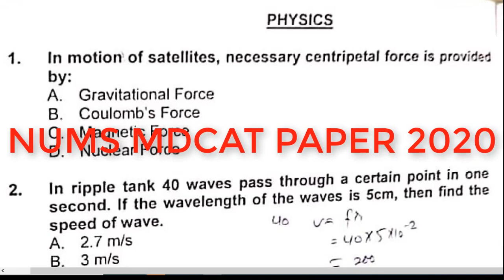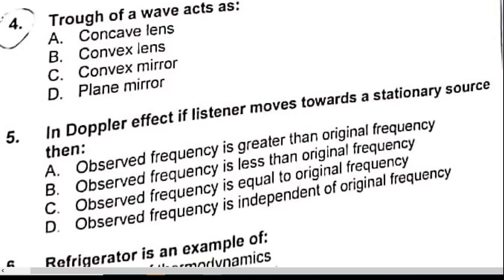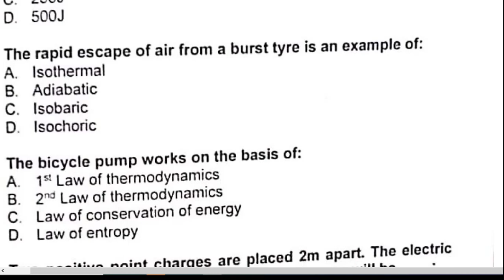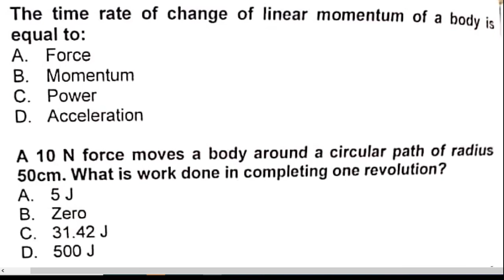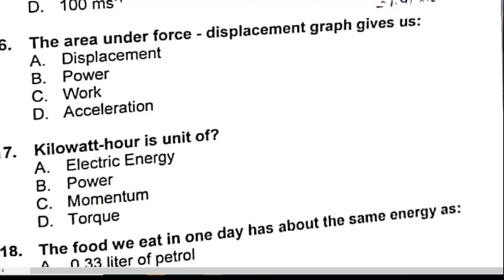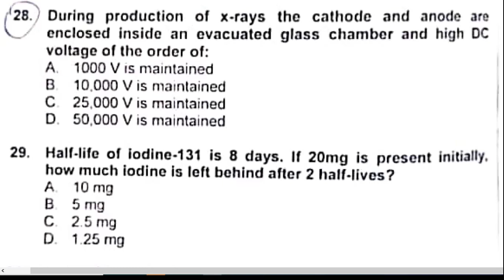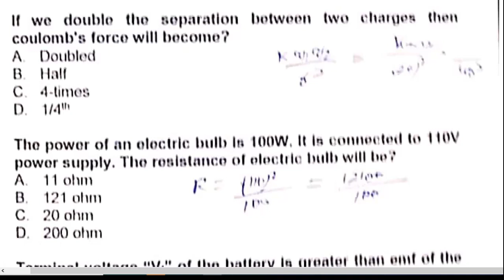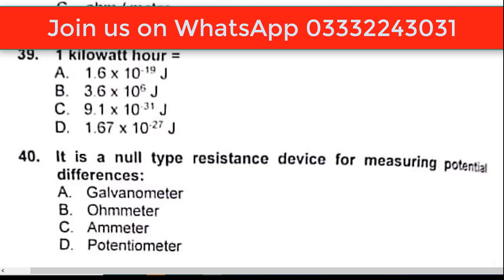NUMS Physics MCQs Solution 2020 I Free Online MCAT Classes I Tricks to Solve Physics MCQs